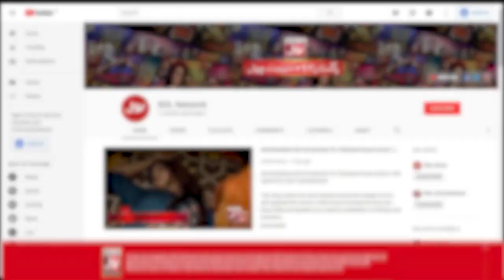Babar Ali Reciting Beautiful Naat | Ramzan Mein BOL | Mehman Se Kuch BOL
Babar Ali Reciting Beautiful Naat | Babar Ali | Ramzan Mein BOL | Mehman Se Kuch BOL | Faysal Quraishi Show